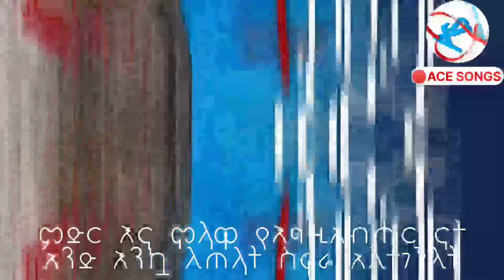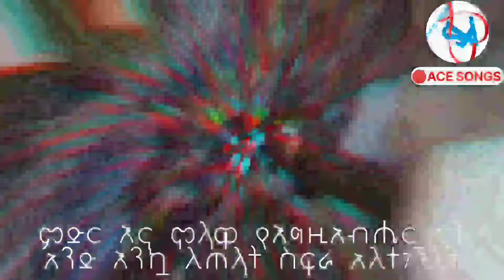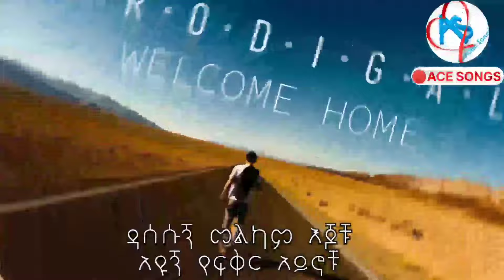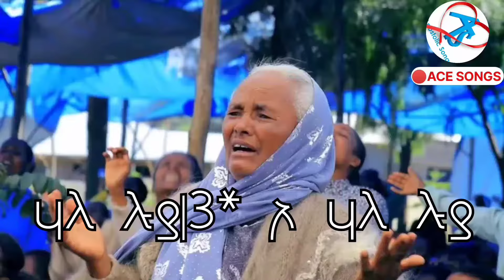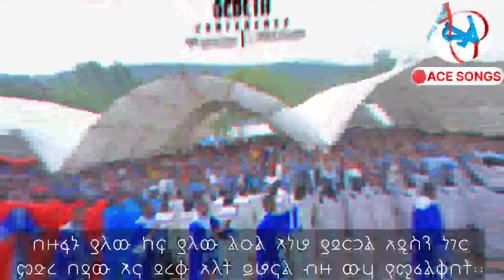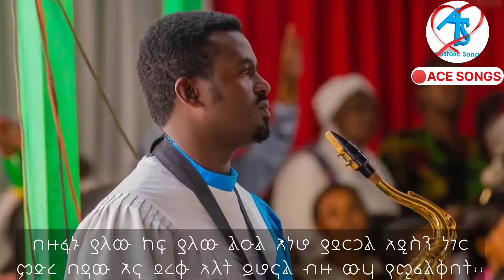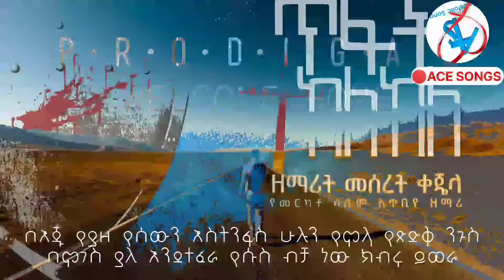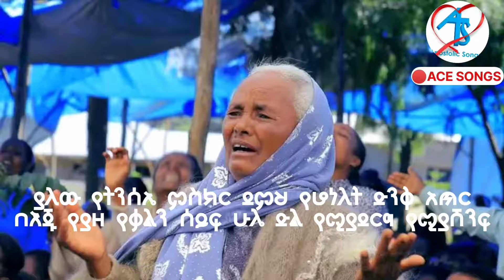ዘማሪ መሰረት ቀጄላ | New Album | ጥፋት ተከለከለ | Apostolic Songs | Full Album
Apostolic Songs
            ዘማሪት መሰረት ቀጀላ    ቁ. #2
1. ጥፋት ተከለከለ                         00:00-05:42
2. ማደጌ ይገለጥ                            05:43-12:00
3. ምድር እና ሞላዋ                       12:01-18:48
4. የማይታየውን እንደማይ አድርጌ  18:49-24:23
5. ዳሰሱኝ መልካም እጆቹ              24:24-30:43
6. ያኖራል ኢየሱ                           30:44-37:40
7.  ኢየሱስ ሞገስህ ልዩ                   37:41-44:00
8. በኢየሱስ መገኘት                      44:01-51:00
9. ዝናው ይወራ                            51:01-57:06
10. በጠላቴ ሰፈር                         57:07-01:04:02
11. አምላክ የሆንከው ህዝብ           01:04:02-01:10:03
12. በጽድቅ ልንቃ                       01:10:04-01:17:56

apostolic church of awassa, ሐዋርያት, conference, መፈክር ነው , iso
seifu on ebs , abi, sami, music, hope, 1, jesus,

 • እጅህ በእኔ ትሁን || Apostolic Songs || Abe...
Apostolicmezmure
የኢትዮጵያ ሐዋርያዊት ቤተክርስቲያን ዘማሪት ሳራ ደምሰው ሳራ ደምሰው እርሱ አይረሳም  ሁሉን ማሰማመር ትችላለህ  ትውስ ሲለኝ  ነፍሴ አረፈች  ሥራህ ግሩምና ድንቅ ነው  ዛሬ አርፌአለሁ  ማነው ዛሬ ድል ድል የሚሸተው  ለሌላ እንዳይሆን  እወራረዳለሁ  አትለፈኝ እንዳንተ ያለ የለም በበርህ ላይ ቆሞ ጽዮን ሳትሞላ ምን ዕረፍት አለ ያይሃል ቢሾፕ  ደጉ  ከበደ ቢሾፕ  አላማው   ኢትዮጵያ ሐዋርያት ቤተክርስቲያን ኤርሚያስ ደረጀ Obey the bible   Apostolic song  Bishop amado  Apostol amado  Awcf Indian apostolic church  Dallas apostolic church   Apostolic church of american Apostolic church of south Africa